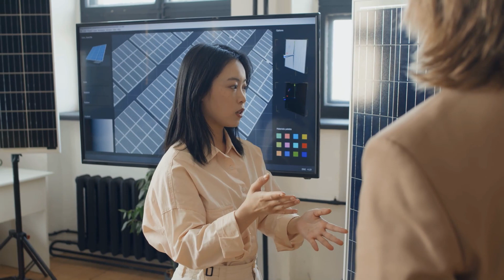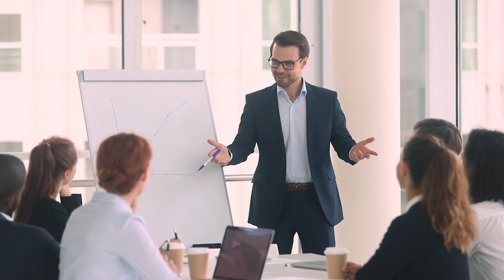Understanding Door Dash Driver Taxes (1099) Tax Deductions and Benefits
Unlock the secrets of DoorDash driver taxes in 2024 with our comprehensive guide to 1099 filing, tax deductions, and benefits! In this enlightening video, we demystify the complexities of tax filing for DoorDash drivers, ensuring you understand your tax obligations while maximizing your potential savings. Dive into the world of deductible expenses, from mileage and vehicle maintenance to understanding the unique tax benefits available to independent contractors. Stay ahead of the curve with insights into the latest tax laws and regulations impacting food delivery drivers, ensuring you're fully informed and compliant come tax season. Whether you're a seasoned DoorDash driver or just getting started, this video equips you with the knowledge and strategies necessary to optimize your tax filing process and maximize your refund. Don't let tax season catch you off guard – watch now and take control of your finances as a DoorDash driver!